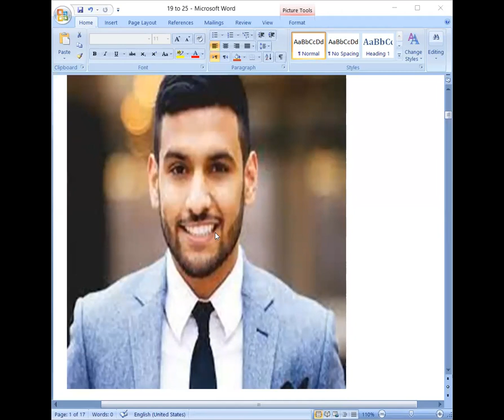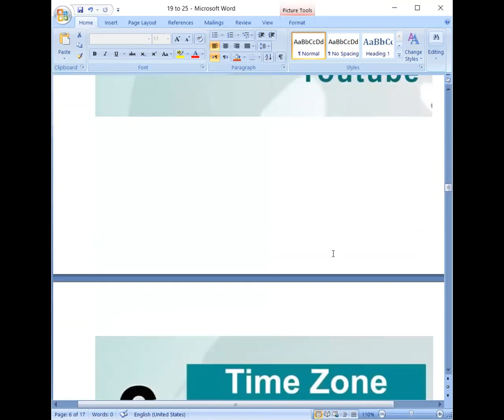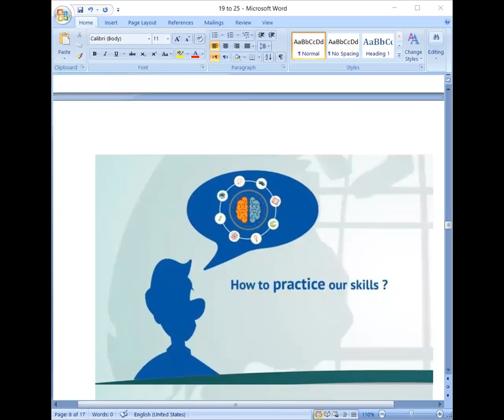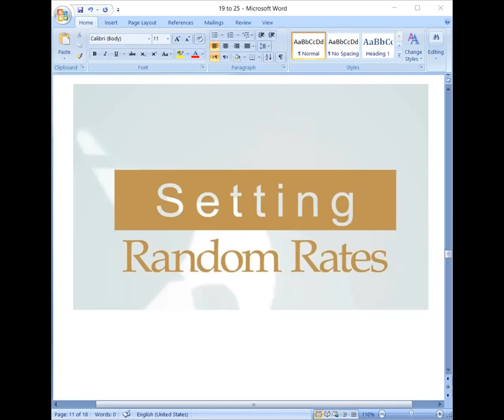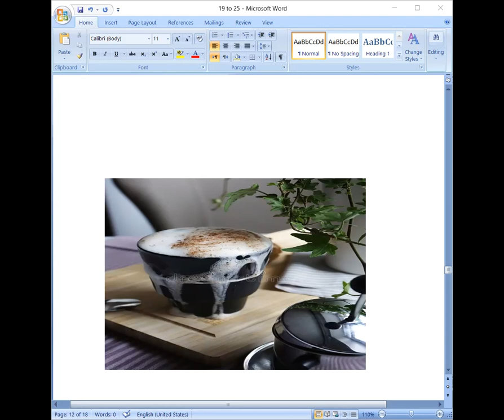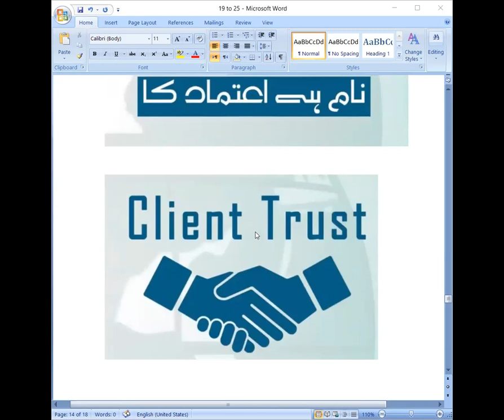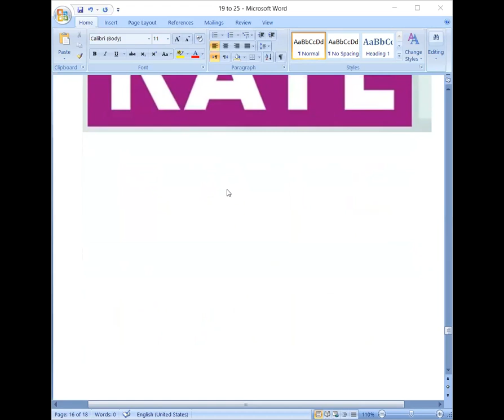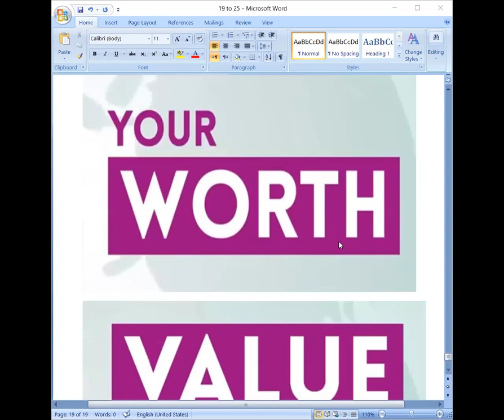Freelancing by CIT M Iqbal Digital Molvi